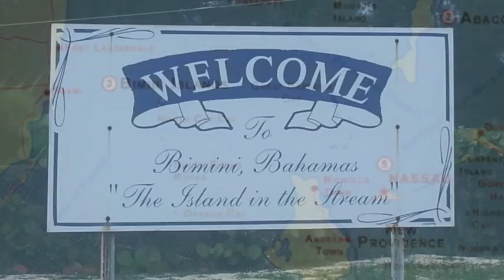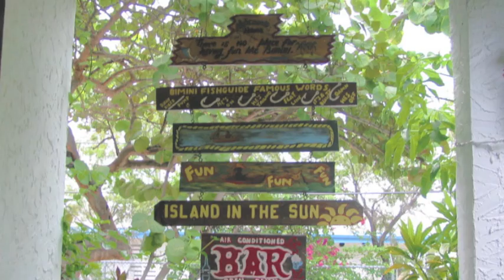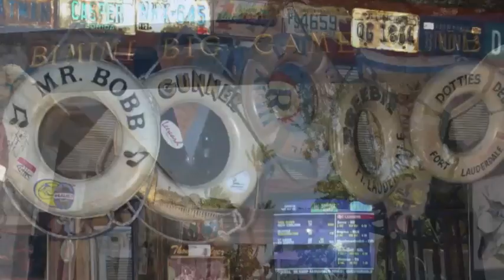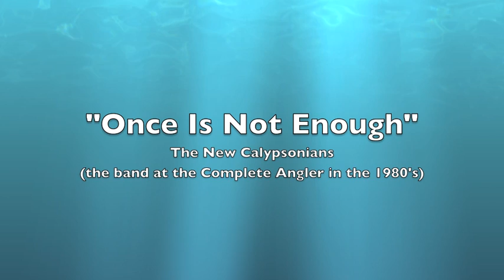Once Is Not Enough - The New Calypsonians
When you've been to the Bahamas, once is not enough.

(Lyrics)

Once is not enough, even twice you won't see all of the stuff, come back for some conch, peas & rice, and guava duff. When you visit the Bahamas once is not enough.

Christopher Columbus, in 1492, when he came here and find everything was true, before  he died he said "the Bahamas is the most", and every year he come back and visit as a Ghost.

(This recording)
A conversion of an old cassette tape, the house band at the Complete Angler in Bimini Bahamas back in the early 1980's. The name of the band was "The New Calypsonians".